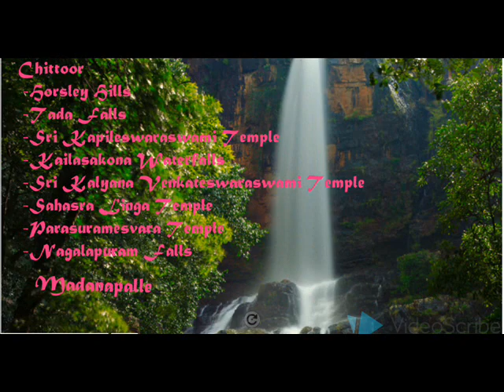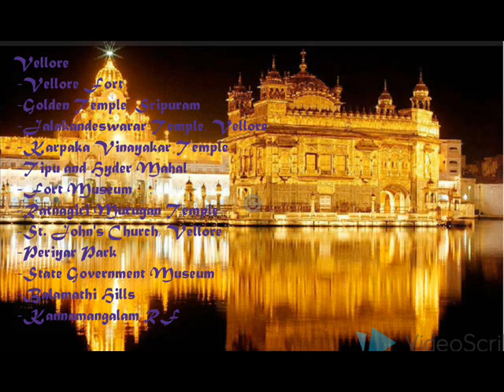MOST BEAUTIFUL & TOURIST PLACES IN A.P & OTHER STATES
Visit  beautiful places in A.P
tourist
beautiful
places
states
funny